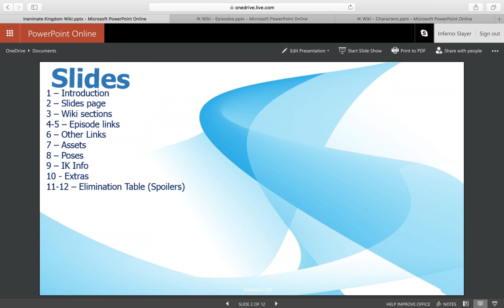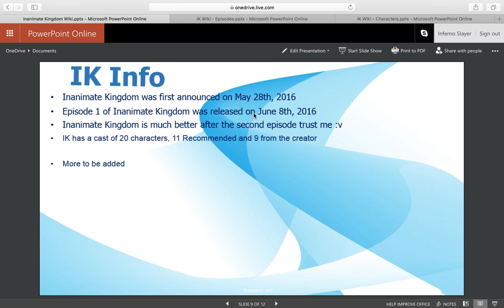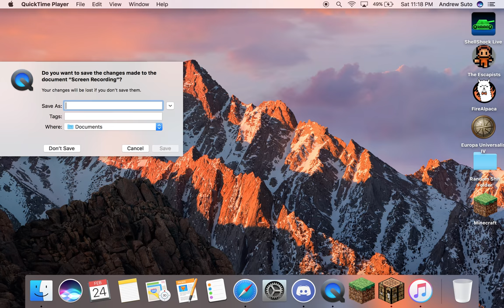New Inanimate Kingdom Wiki! Poses & Assets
woahhhhhhhhhhhhhh